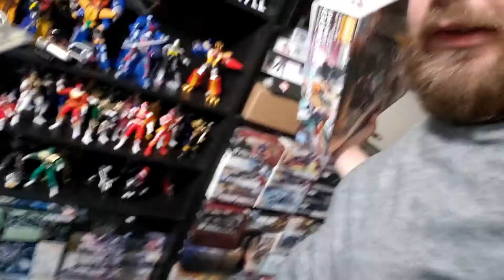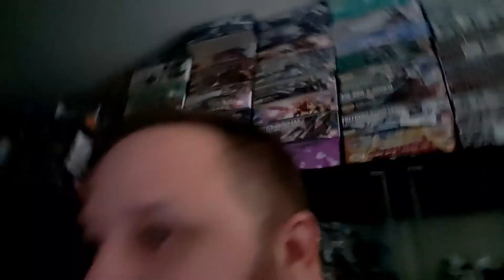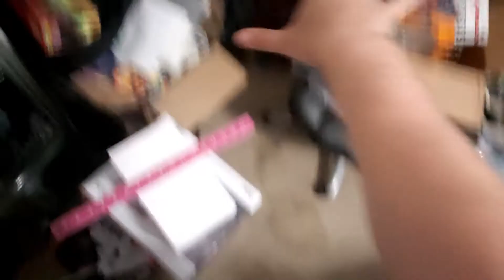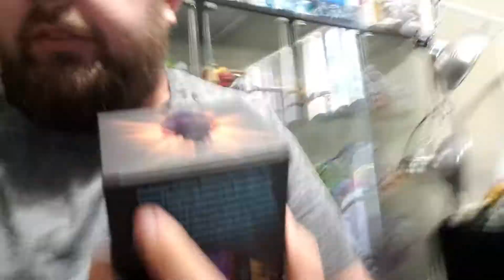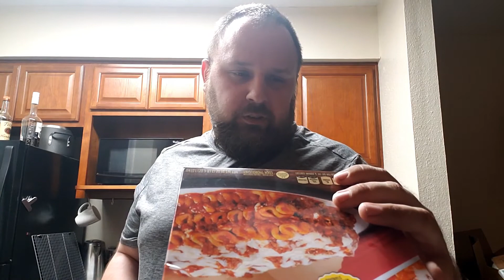LIFE OF Shoky vLOG EP-115: AFTERMATH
So that was a disasterous weekend and now it's Monday. Honestly can't believe I'm vlogging this much. lol There is much to do and many miles to get in, oh and there's no A/C.